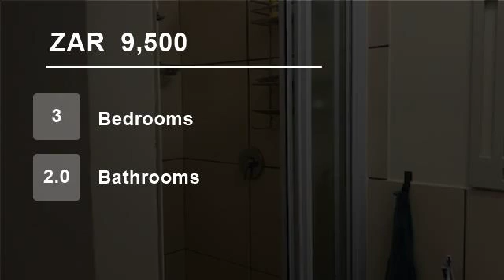3 Bedroom Townhouse For Rent in Illovo Beach, Kingsburgh, KwaZulu Natal, South Africa for ZAR 950...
Lovely modern Townhouse with big living areas.  3 Bedrooms, 2 bathrooms, 1 LUG, extra parking.  Patio with a small garden.  Available 1 June 2017.